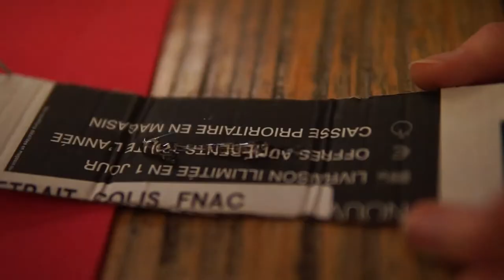EVMAN-MANIA: Homo Homini Lupus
Projet réalisé dans le cadre de l'exposition aux Grands Voisins, EVMAN-MANIA.
L2 EVMAN2 (2018/2019)

TAUNAY Lola
TURSCHWELL Hugo
ZEITOUN Lea
PINTO DE AZEVEDO Ruben

Video realisée et montée par Ruben Azevedo